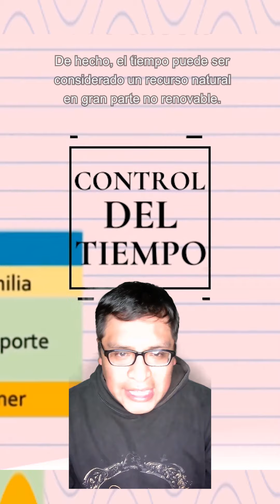Control del tiempo